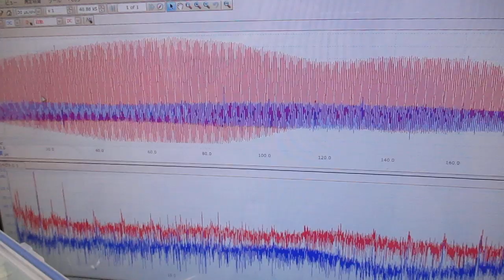超音波プローブを利用した「音響流」制御技術 ultrasonic-labo